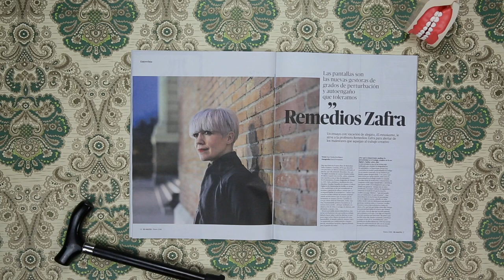Ya en quioscos el nº9 de El Salto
El número 9 de El Salto ya está en quioscos y librerías. Hazte socia/o de El Salto y recíbelo cada mes en tu buzón.